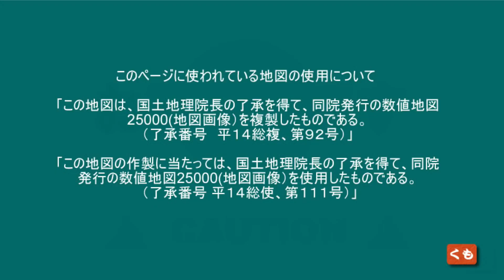(((重機コロコロ)))木曽川扶桑緑地公園 仮 愛岐大橋 の橋工事車両 愛知県丹羽郡扶桑町小淵砂原 2024 03 東海ぶらぶらドライブ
木曽川扶桑緑地公園 仮 愛岐大橋 の橋 工事車両

愛知県丹羽郡扶桑町小淵砂原
2024 03